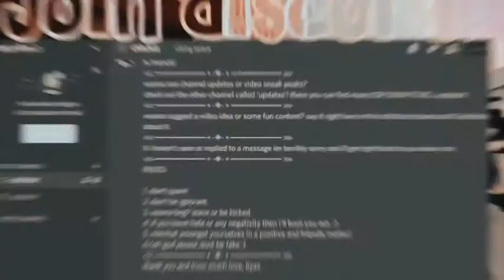fixing my store! | before + after | retail tycoon roblox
this was soo long ago lol but hi here